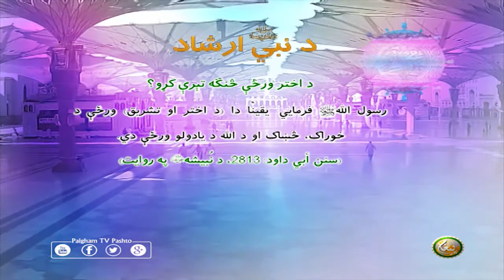د نبيﷺ ارشاد